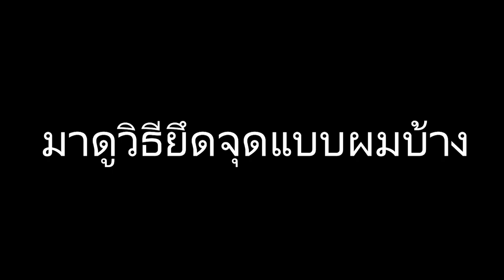war thunder ไทย | เล่นยังไงให้ตลก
ในที่สุดผมก็ได้shermanแล้ว รู้สึกดียังไงไม่รู้ เหมือนได้สึ่งที่ทุกคนต้องมี
แต่ผมว่ามันช้าไปนึดนึงนะ กว่าจะไปถึงแต่ละจุด555
เอ้อ ลืมบอก ถ้าถึง500ซับแล้วผมอยากลองทำQ&Aดูนะครับ คิดว่ายังไงบ้าง